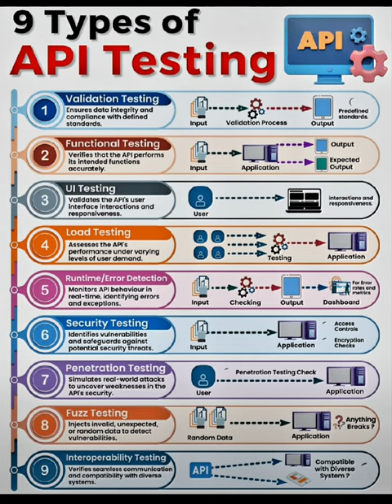Types of API testing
1 min knowledge about API testing.